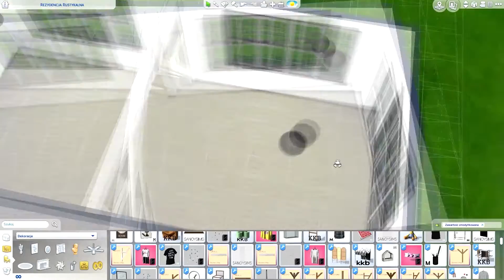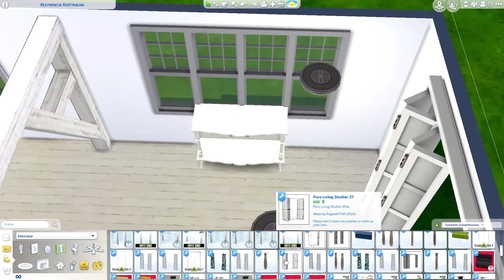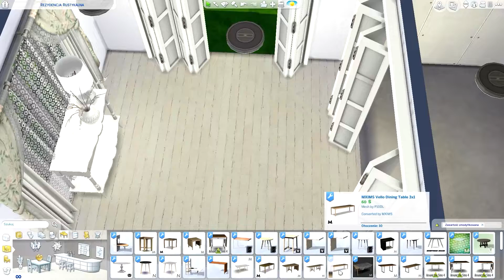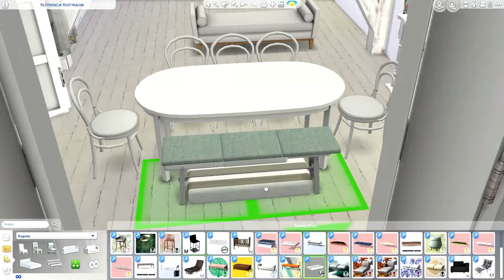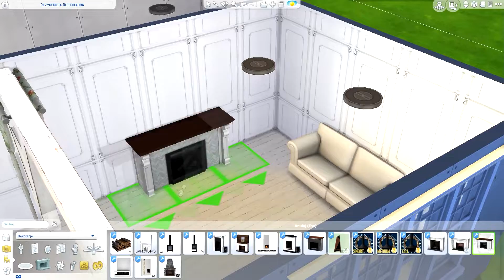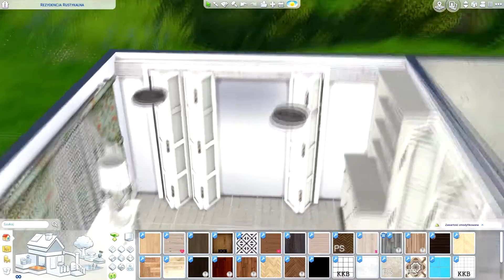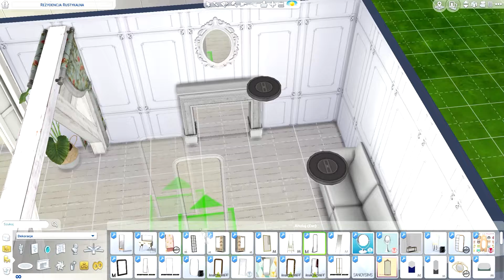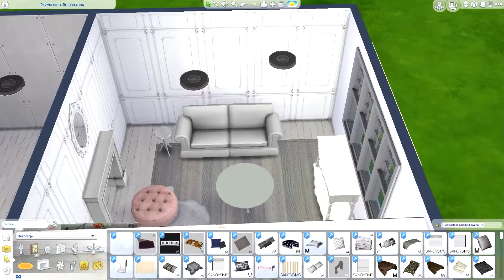🍽️ SHABBY CHIC |20 STYLOWYCH WNĘTRZ| 🎄 KALENDARZ ADWENTOWY 🎄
Witam nowej serii 20 STYLOWYCH WNĘTRZ! Dziś omówimy sobie styl SHABBY CHIC. Linki do modów w przypiętym komentarzu. Linki do socialek i katalogów w opisie poniżej!